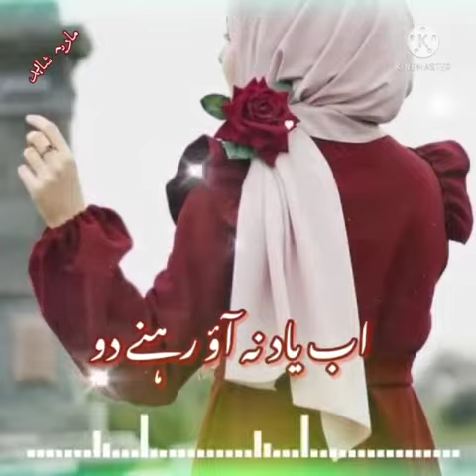Beautiful naat status video | islamic status video | New status video|Islamic status for what's App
Do share your comments in tha comment section.

islamic status video in urdu
islamic status for whatsapp video
Beautiful islamic motivational status video

# Beautiful islamic status video
# Islamic video status motivational.
islamic naat video status.